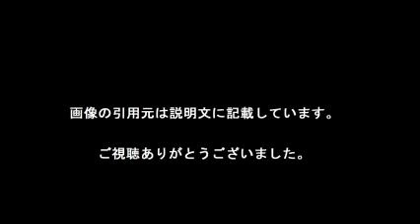レスター 優勝。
【引用元画像】
00:00:00.00 → ・レスター、ヴァーディ、岡崎に称賛を！ しかし優勝はない。その理由は ...

00:00:10.91 → ・いよいよ秒読み段階 レスター優勝の世界史的な意義とは : コラム | J ...

00:00:21.82 → ・5千倍の払い戻しも…レスター優勝ならブックメーカー史上屈指の大穴的 ...

00:00:32.73 → ・レスターは好感度最高の優勝候補？他クラブのファンまで「異議なし ...

00:00:43.64 → ・レスター優勝で賭け屋も大慌て、払戻金は総額23億円に 写真1枚 国際 ...

00:00:54.55 → ・レスター優勝の瞬間 ヴァーディ宅での選手の様子 by No Name スポーツ ...

00:01:05.45 → ・サッカー 岡崎所属のレスターが“奇跡の初優勝” | NHKニュース

00:01:16.36 → ・英ブックメーカー悲鳴！ オッズ5001倍の”超大穴”レスター優勝で総額16 ...

00:01:27.27 → ・岡崎所属のレスターが奇跡の初優勝！ クラブ創設132年目で歴史的快挙 ...

00:01:38.18 → ・【海外の反応】「叶わぬ夢が実現した」レスターのプレミア初優勝が劇的 ...

【関連動画】
・レスター優勝の瞬間／ハ?ーテ?ィ宅の選手達・ハ?フ?て?祝うサホ?ーターたち　Leicester City Champion | Premier League 2015 16

・【レスター・シティ】初優勝に歓喜のサポーター 02.05.16 Leicester City Wins Premiere League Reaction!!

・【レスターシティ】歓喜の初優勝！現地サポーターインタビュー 16.05.02 Leicester City Fan